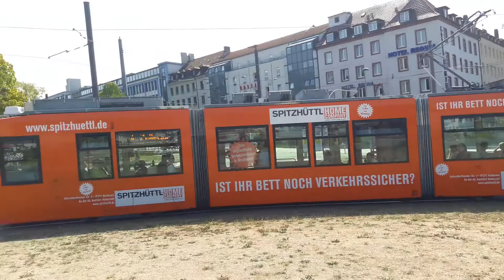Würzburger Straßenbahn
Ausschnitt